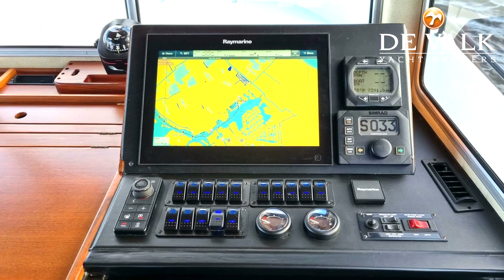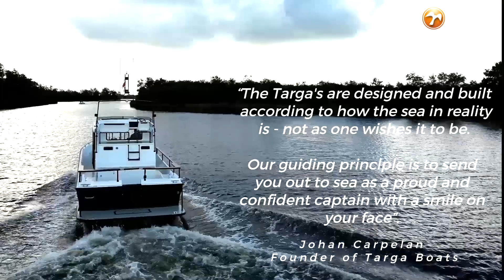Botnia Targa 35 FLY - The Botnia Targa can do it all!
As the Botnia concept is so appreciated by the connoisseur, you can now enjoy the Targa 35 yourself. Be it cruising the inland waterways or hurling along to an overseas destination, the Botnia Targa can do it all in safety, comfort and style.

We dare you to find a similar Botnia Targa 35 in this condition. This Targa 35 has been refitted throughout.

The list of work is very comprehensive, keeping what was good (also a lot) and improve where needed. She offers 3+1 accommodations in two cabins with own bathroom. Seeing her in person will show you how nice she really is.